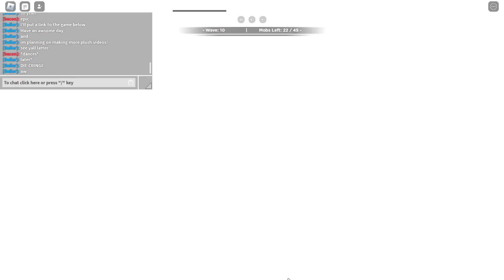Killing cringe R63s in Roblox